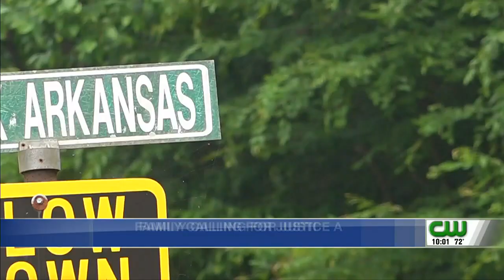Family calls for justice after woman found dead in Floyd County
Loved ones of a woman found dead Sunday in Floyd County, Kentucky, are praying for justice.